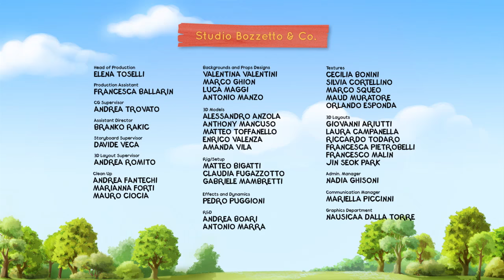I don’t want to take a bath! - Episode 3 - Tip the Mouse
Tip is having a picnic by the riverside with his and Billy’s family. He is playing with Billy and his sister Offy, having a great time dumping seaweed on his head and pretending to be a smelly seaweed monster! When he gets back home, he refuses to take a bath, as Tip still wants to play tag with Jody and Betty. But Betty seems to prefer playing with Jody all the time, and won’t even stand anywhere near Tip, which hurts his feelings. Tip will soon learn that it would have been better to listen to his mom’s advice and taking that bath!